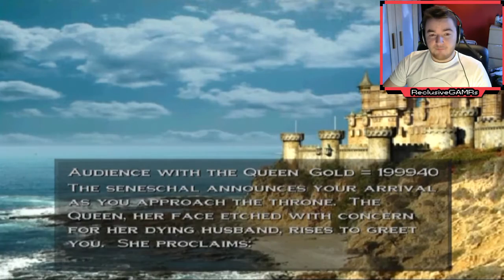TONS OF ARCHERS! #4 (Heroes Of Might And Magic Quest For The Dragonbone Staff)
I continue my range only challenge for my Quest for the dragonbone staff to save the empire!